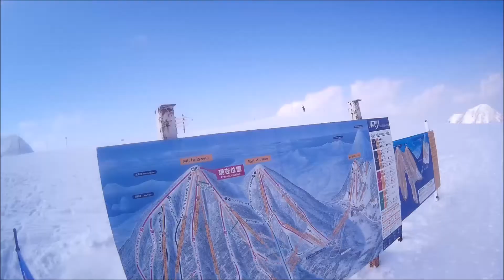SKIING JAPAN RUSUTSU ISOLA D AND ISLOA GRAND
Skiing Mt Isola Japan Rusutsu

Isola D and Isola Grand

Skiing Epic Resorts

From the CD The Magic Mushroom